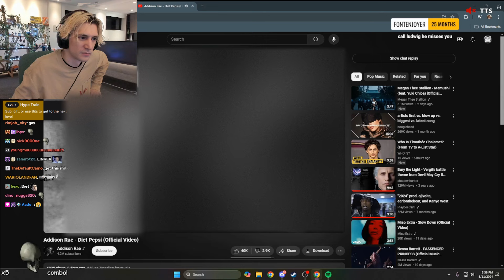xQc Shocked by Addison Rae's Music